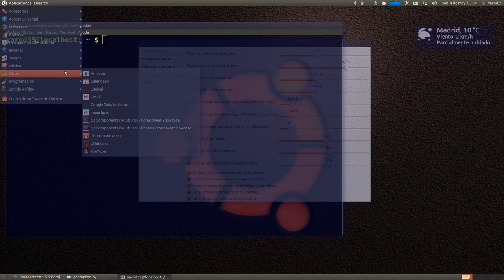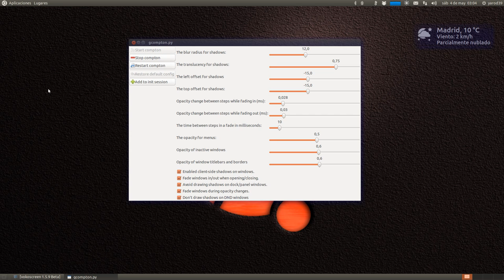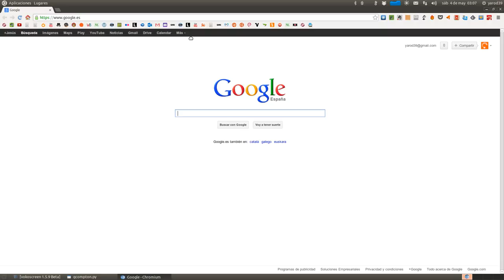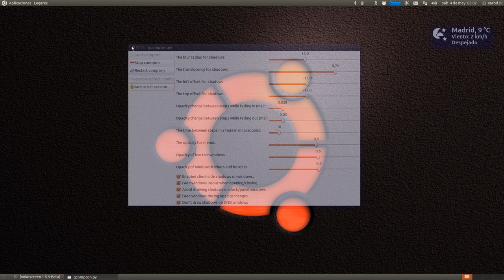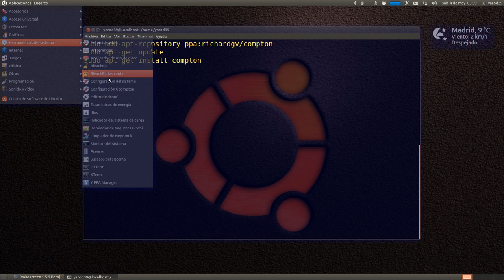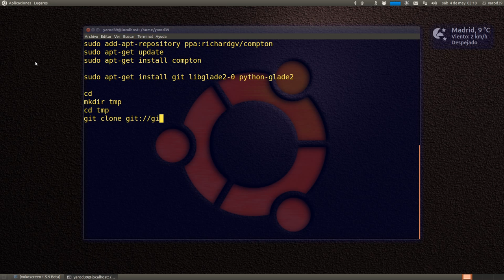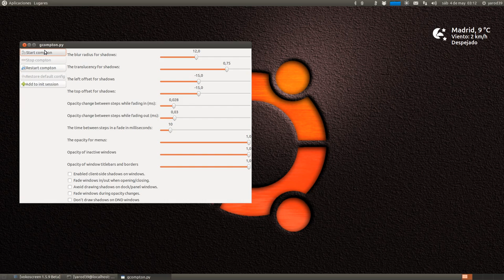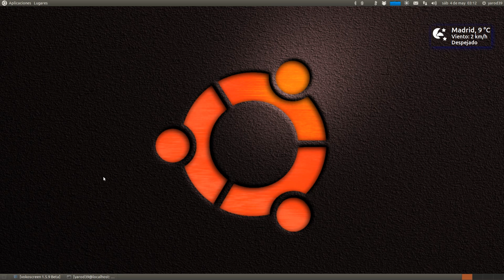efectos compton para escritorios con pocos recursos UBUNTU LINUX UBUNTU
UBUNTU LINUX